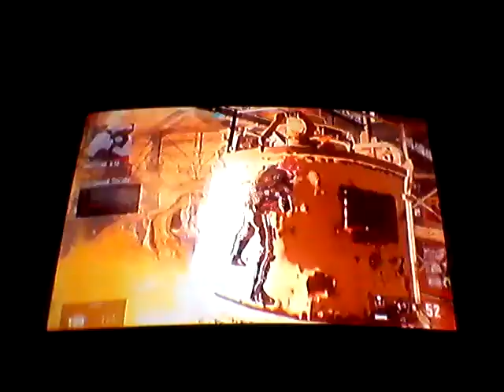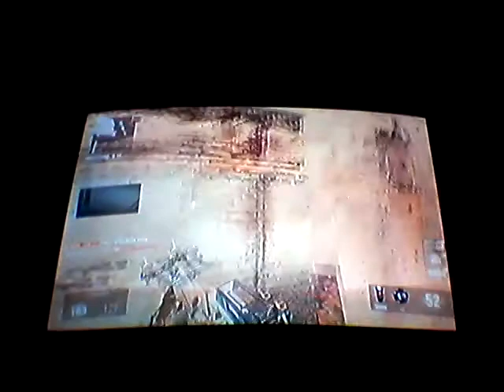Advanced warfare gameplay im back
Im back to playing and recording advanced warfare i go over my layout and play som games im really starting to get tired in this on because it is the third video I recorded that night